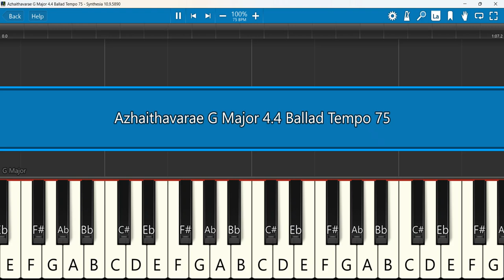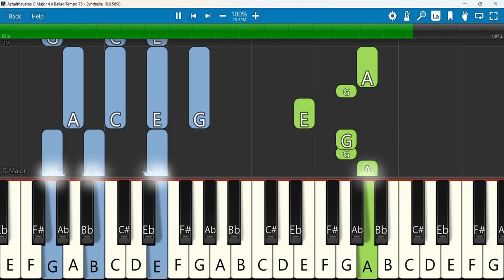Azhaithavarae Keyboard Notes G Major 4/4 Ballad Tempo 75 | அழைத்தவரே | John Jebaraj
Azhaithavarae · Ps. John Jebaraj | Levi 3
 Keyboard Notes